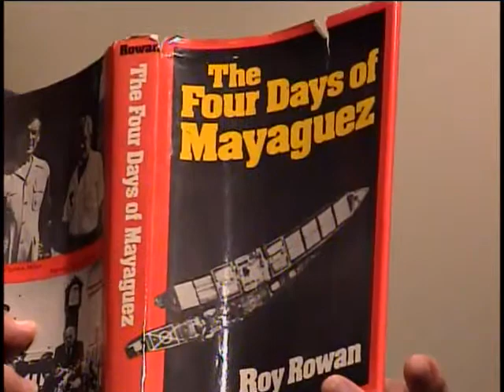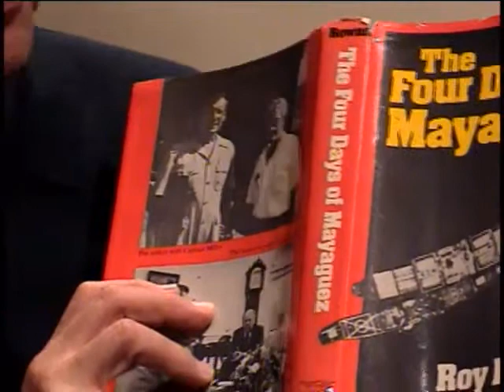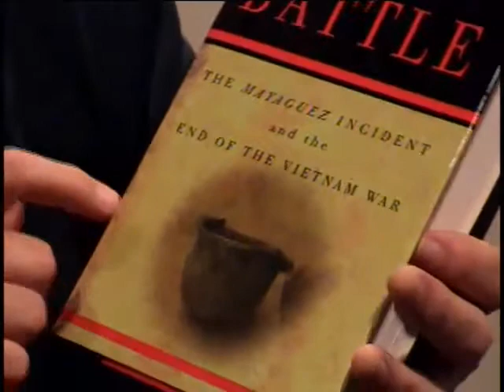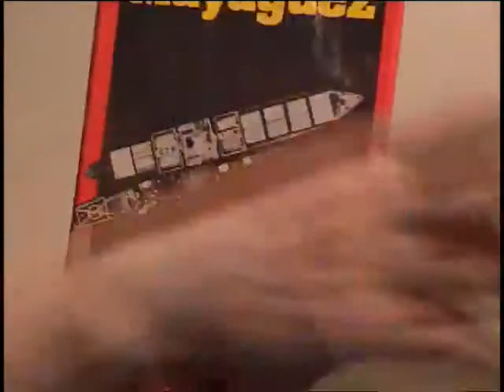William S. Obrien, Captain, US Navy, Vietnam War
Captain William S. Obrien
DOB: 23 December 1947
Hometown: Troy
NY
Place of Birth: Troy, NY
Inducted: 18 August 1970
Discharged: 1 November 1999
Mayaguez (Ship)
United States. Navy. Patrol Squadron, 66
United States. Navy. Patrol Squadron 17
Puget Sound (Ship: AD-38)
Prisoner of war: No
Service injury: No
Interviewed by Robert von Hasseln
Clarke, Wayne
New York State Military Museum
30 December 2003
Latham, NY
pilots
P-3 Orion
Obrien, William S.
North Korea
Vietnam
Kosovo
Kosovo
Mayaguez Incident, May 12, 1975
Naval missions
NATO Kosovo Bombing
P-3 Orion anti-submarine warfare aircraft
Page copy of flight record, (Pilot)
Served 3 tours in Vietnam